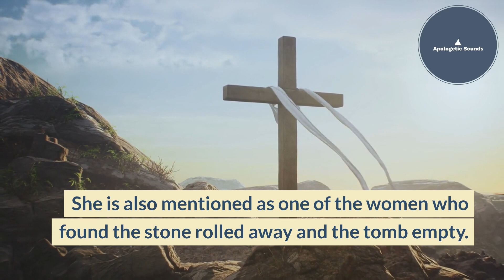Who was Joanna in the New Testament?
Joanna is mentioned twice in the Gospel of Luke. Who exactly was she?